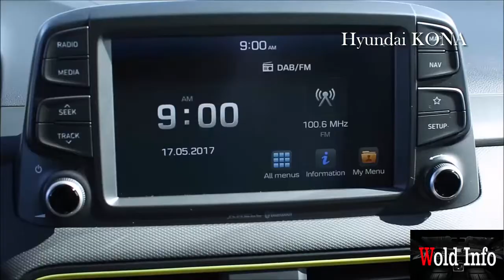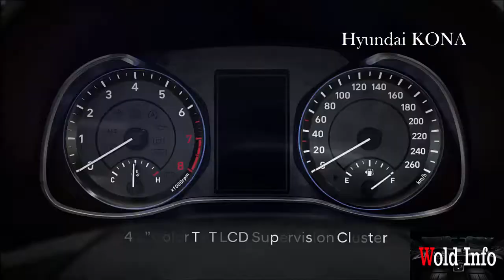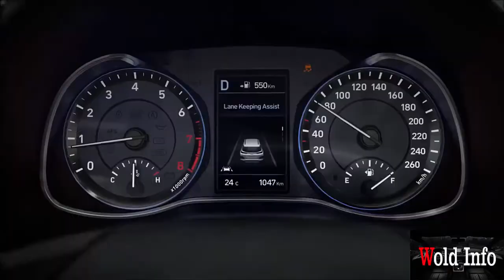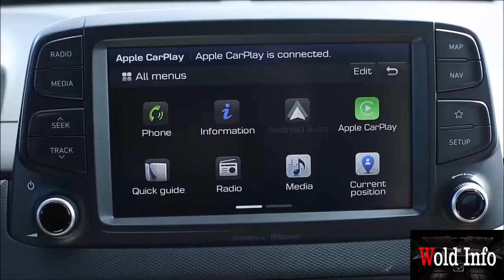Hyundai KONA (2018) | $19,000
Heretofore Hyundai has been absent from the blossoming mini-ute segment, so the all-new 2018 Kona crossover is a much-needed addition to the lineup. The brand’s push to revamp and expand its entire range of utility vehicles by 2020 will see the B-segment Kona square off against the likes of the Mazda CX-3, the Jeep Renegade, and the 10Best-winnning Kia Soul, among others.

This first Hyundai built upon a new platform expected to underpin a number of future models—not to mention the upcoming Kia Stonic crossover—the Kona is a funky-looking ute geared toward the customers with active and urban lifestyles that so many brands target with their marketing. Its expressive design is highlighted by chunky body cladding around the wheel wells that spills into the front and rear bumpers and breaks up the lighting elements into separate modules.
The stacked, Jeep Cherokee–like LED running lights and headlamps, along with various other body addenda and the semi-floating roof (available in body color or in all black), lend it an odd and somewhat fussy appearance at first glance, especially in photos. But it looks distinctive and more cohesive in person. Expect a similar lighting arrangement and the cascading grille treatment to grace the faces of other upcoming Hyundai SUVs, even though the company says its future designs will emphasize individualistic styling as opposed to a homogeneous look across its lineup.

Proven Hardware

The new chassis, more than half of which is made from Hyundai’s own high-strength steel, employs a strut suspension in front while the rear suspension depends on configuration: A torsion-beam axle serves front-drivers while a multilink arrangement does the duty in all-wheel-drive models. The standard U.S.-spec Kona powerplant will be an Atkinson-cycle 2.0-liter inline-four making 147 horsepower and 132 lb-ft of torque, mated to a conventional six-speed automatic transmission. The optional powertrain will be Hyundai’s turbocharged 1.6-liter inline-four producing a stout 175 horses and 195 lb-ft and paired with a seven-speed dual-clutch automatic. Other global markets will see choices Americans won’t be offered, including a turbocharged 1.0-liter three-cylinder and a 1.6-liter turbo-diesel four.

All-wheel drive will be an option with either engine, which are essentially the same as the ones we get in the recently updated Hyundai Tucson. But at 164.0 inches in length, the Kona is about a foot shorter than that vehicle, so it should be notably lighter and wieldier. Standard wheel diameters start at 16 inches, with both 17s and 18s available on higher trim levels. Citing its clipped overhangs and adjustable driving modes (Normal, Sport, and Eco) that alter throttle and transmission programming and vary the torque distribution in AWD models, Hyundai says the Kona has a planted, responsive character in tight city driving.
An overall width of 70.9 inches and a height of 61.0 inches make the Kona comparable with most other mini SUVs. Its 102.4-inch wheelbase, however, is just 2.7 inches shorter than the Tucson’s, which allows a rather spacious cabin. Hyundai took care to package the rear suspension, exhaust, and other components so as not to intrude on the interior, resulting in a relatively airy cocoon and a decent 18 cubic feet of cargo volume behind the rear seat. It may not be the capacious box that is the Kia Soul, but the Kona shames the Mazda CX-3 in usable space.

High-Tech Trappings

The styling inside is less polarizing than the exterior yet still quite attractive. Build quality feels substantial, the ergonomics and control layout are smartly done, and attractive design details, such as body-colored accents around the shifter and vents, add a touch of spice to fancier versions. The leather-trimmed examples we saw also sported contrast stitching and piping on the seats, as well as color-matched seatbelts. Lesser variants sported cloth upholstery with attractive black-and-white houndstooth seat inserts. While our time examining the Kona was brief, overall comfort felt in line with other small, entry-class SUVs.

The cabin also forges new design ground for Hyundai in terms of telematics, with a tabletlike center touchscreen mounted atop the dash. A 7.0-inch unit flanked by redundant hard buttons is standard, and an 8.0-inch setup with navigation is optional. Also spanning 8.0 inches is a retractable head-up display screen that drivers of recent Mazda vehicles will find familiar. Along with full-color graphics and a basic digital speedometer, the optional display also can relay audio, navigation, and active-safety information. Other available tech features include Android Auto and Apple CarPlay compatibility, a